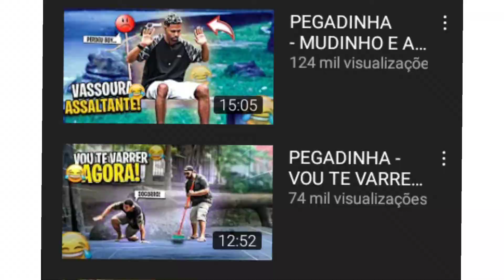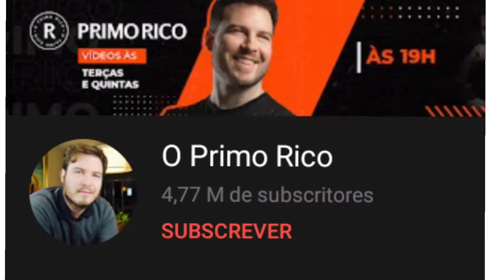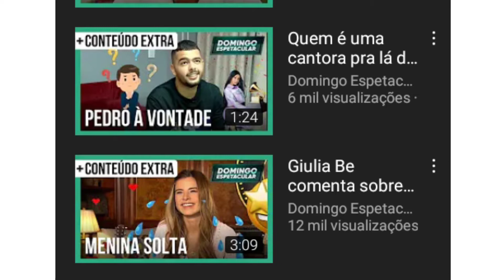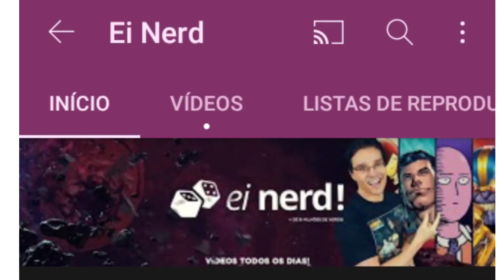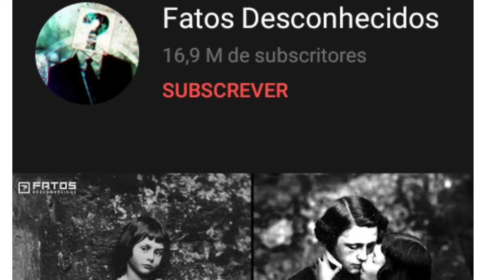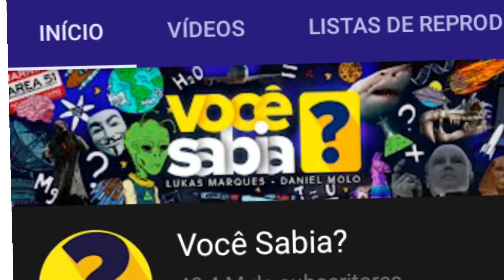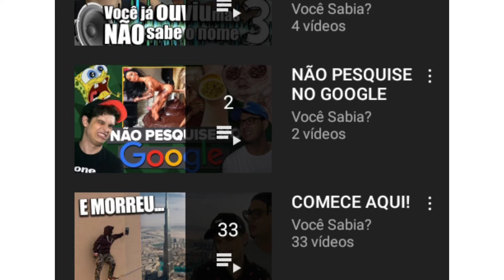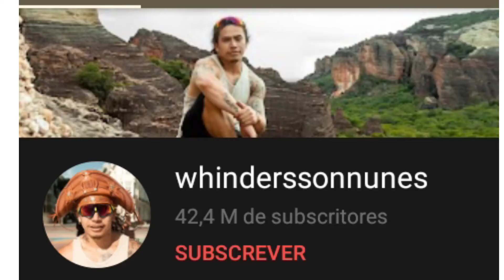10 YOUTUBERS (BR) MAIS ASSISTIDOS EM MOÇAMBIQUE|Top 10 YOUTUBERS mais ricos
👉Neste vídeo você vai conhecer quais são os 10 YOUTUBERS brasileiros mais assistidos no Brasil

top 10 Maiores youtubers do Brasil em Moçambique

CONTATOS :

Facebook.com/JoseAlegreMboeneGdb

Instagram.com/Joséalegremboene